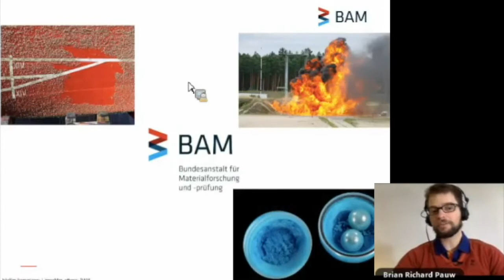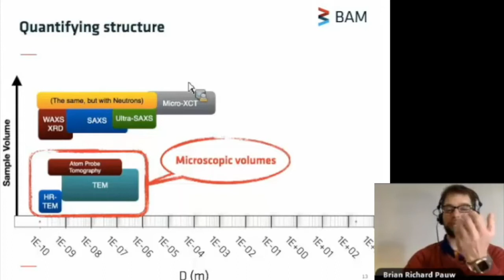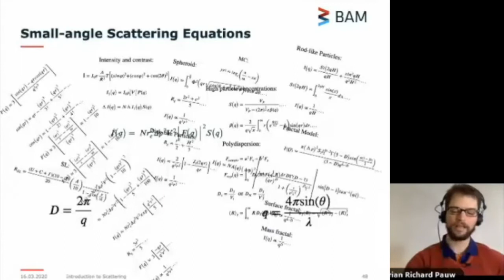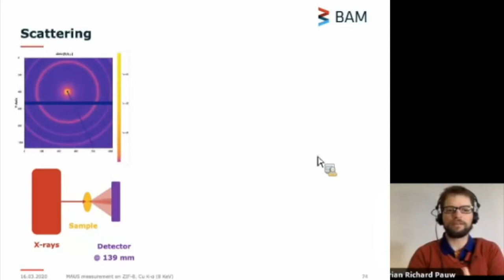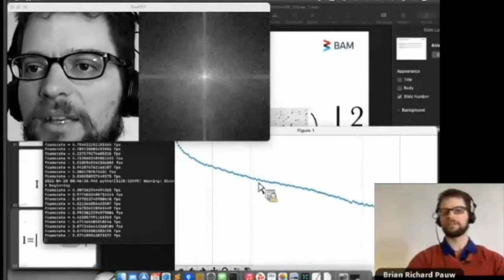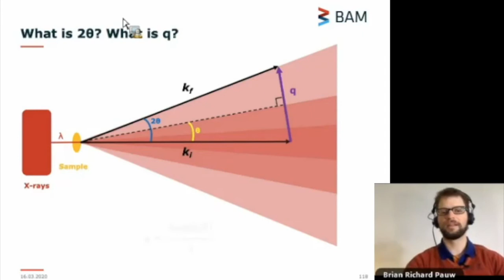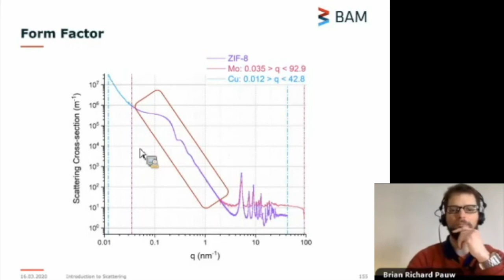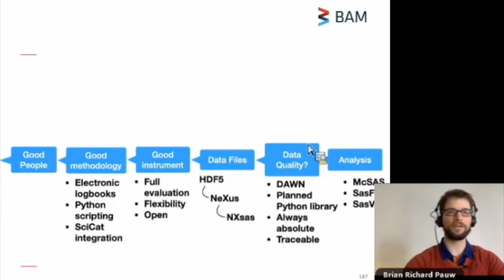Better with Scattering Part 1: Fundamentals of X-ray Scattering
Part 1 of a two-part lecture for Shiraz university, where I go over the basics and applications of small-angle X-ray scattering in our lab.